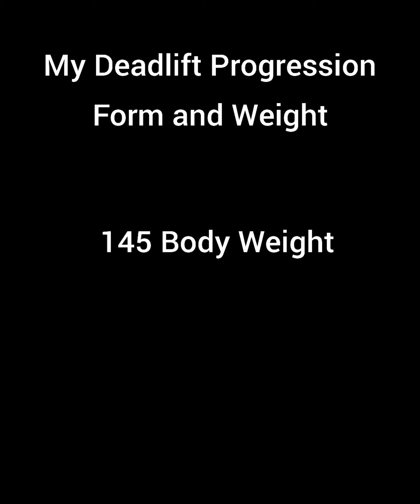Deadlift Progression 205 - 315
My progression deadlifting at about  145 body weight, from 205 to 315.
Using a Gymreapers Lifting Belt and Gym Reaper Lifting Straps.
I like to wear flat shoes so I chose Vans Sk8 HI Comfy Cush

Started from the basement now we here!